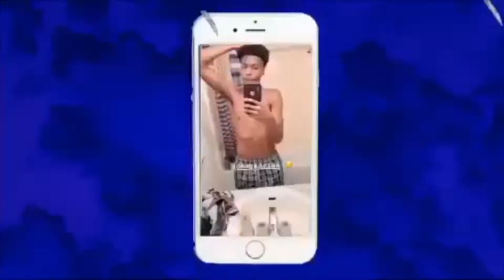Story Time - Losing My V Card 😱 Ft . Pinnacle Prince And Og Venny